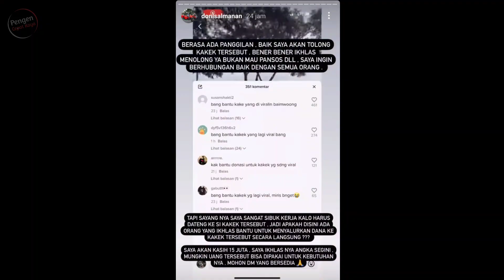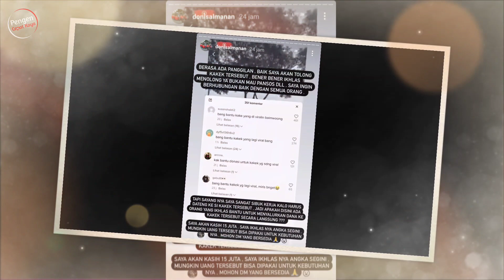Baim Wong Terpojok‼️Sultan Doni Salmanan Beri Uang Puluhan Juta Pada Kakek Suhud...